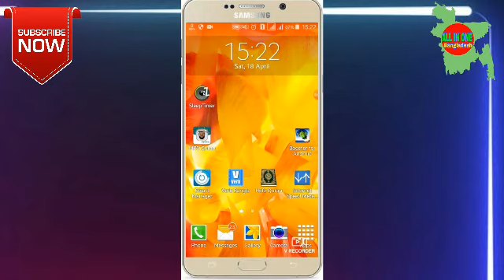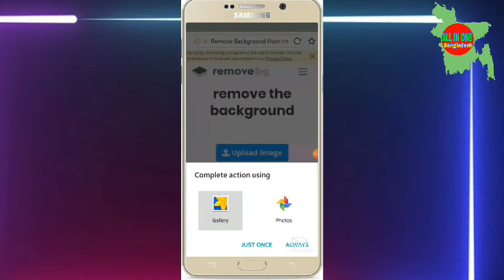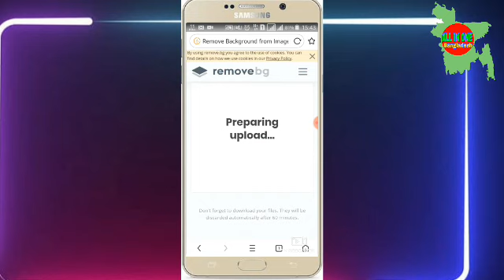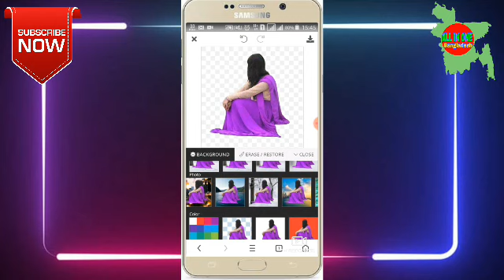এক ক্লিকে ছবির পিছনের দৃশ্য পরিবর্তন করুন/ just one click change your background pic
Published 18 Apr 2020

নিজের ছবির পিছনের দৃশ্য পরিবর্তন করতে পারবেন এক ক্লিকে.

Channel এর video ভাল লাগলে অবশ্যই লাইক করবেন এবং comment করবেন.